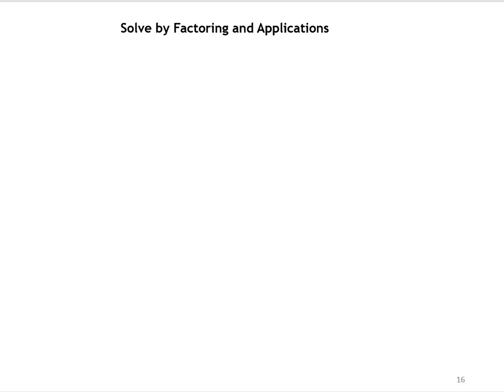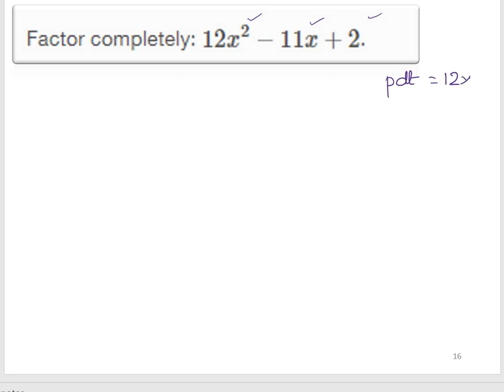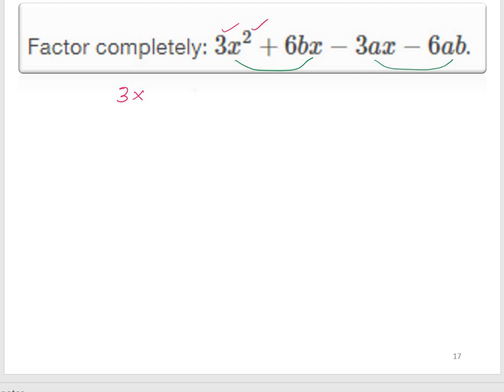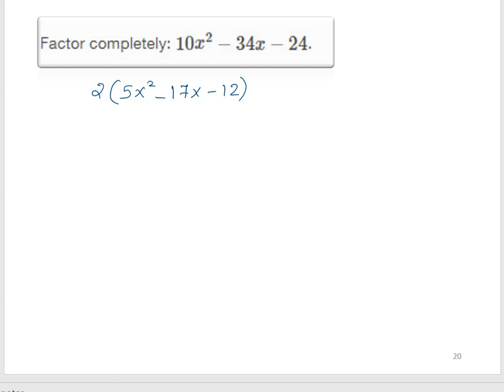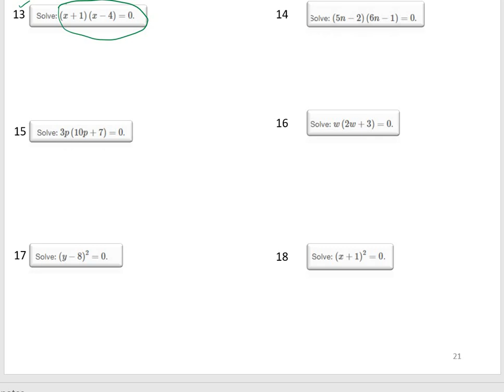MTH 140 Intermediate Algebra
MTH 140 Intermediate Algebra - Mathematics,
Factoring and Solve by Factoring - College Algebra
Prepared by Binoy Xavier MSc, BEd, SET